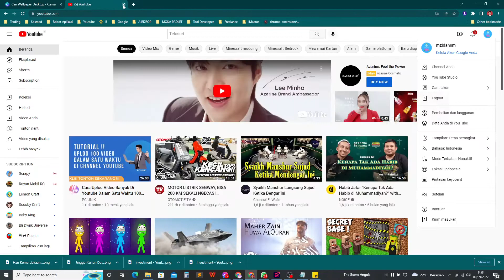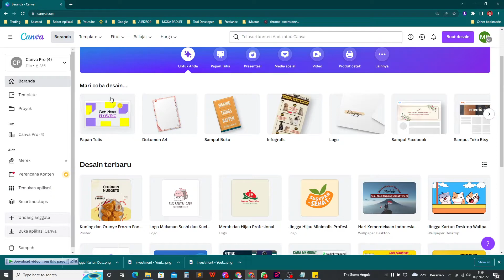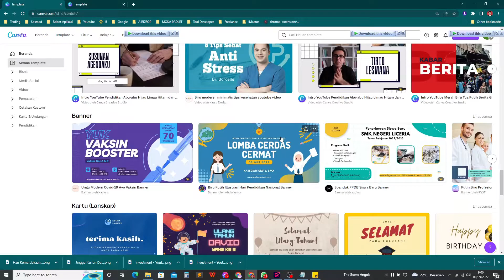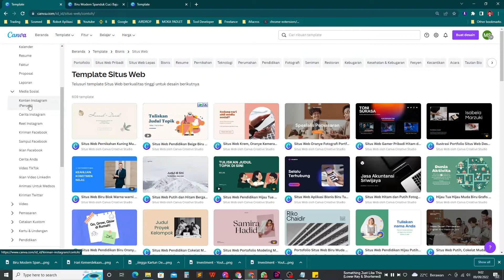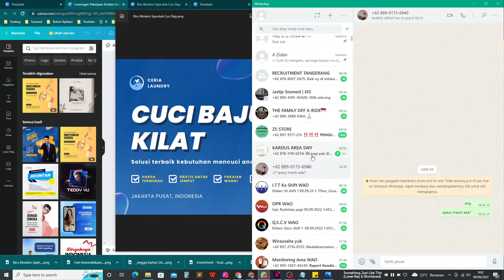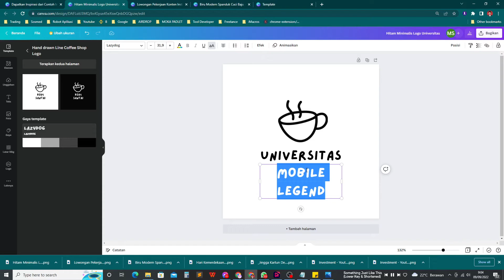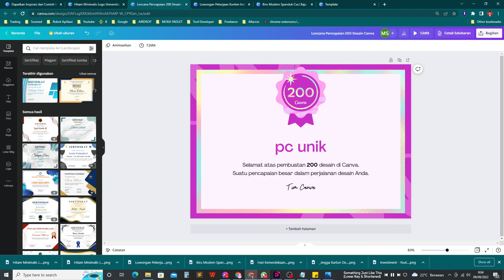Canva Adalah Website Untuk Desain Berbagai Kebutuhan Terlengkap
Diluncurkan tahun 2013, Canva adalah alat bantu desain dan publikasi online dengan misi memberdayakan semua orang di seluruh dunia agar dapat membuat desain apa pun dan mempublikasikannya di mana pun.

Canva merupakan aplikasi desain grafis online yang memudahkan penggunanya untuk membuat berbagai macam desain, seperti desain CV, poster, logo, dan lain-lain. Aplikasi desain grafis ini bahkan sangat cocok dan direkomendasikan untuk digunakan oleh pemula. Sebab, tampilan aplikasinya sangat ramah dan mudah digunakan.